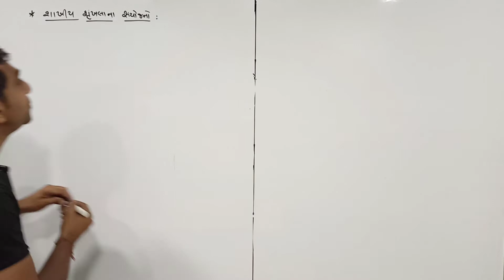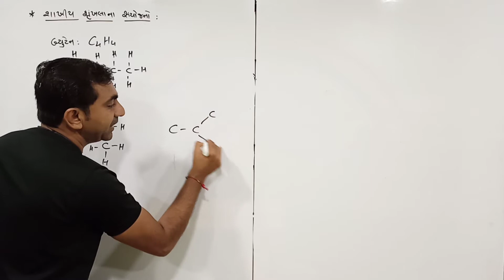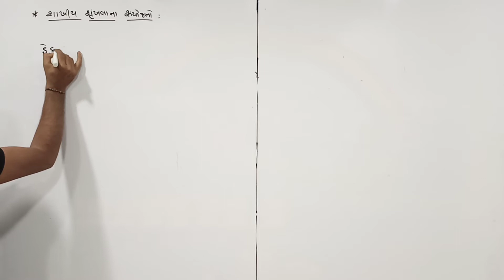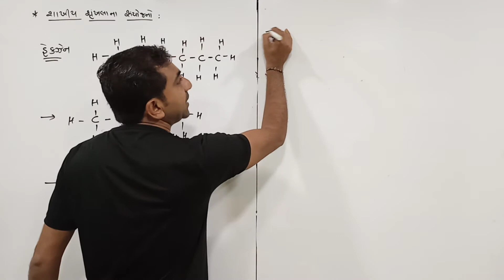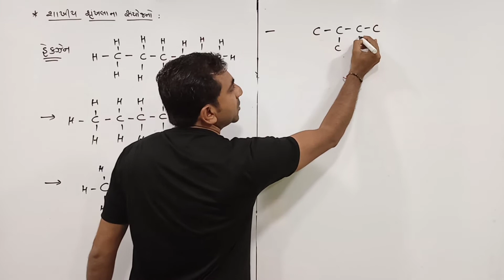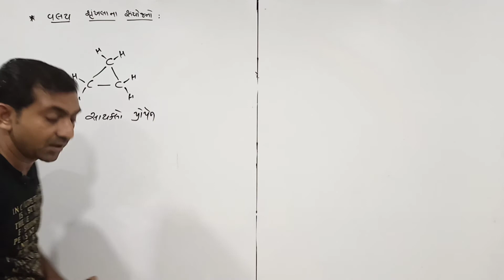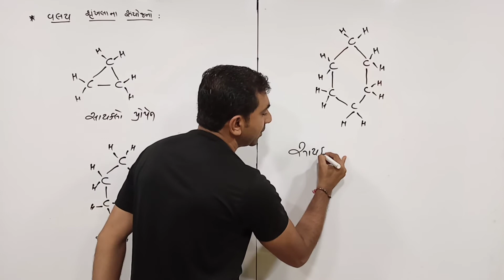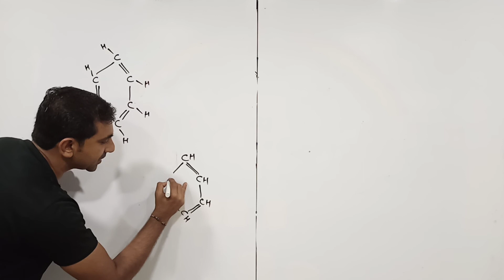carbon ane tena sanyojano|કાર્બન અને તેના સંયોજનો-૦૬ ધોરણ-૧૦ std-10|ch.-4|karbon ane tena sanyojano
carbon ane tena sanyojano
std 10
ch 4
science
કાર્બન અને તેના સંયોજનો